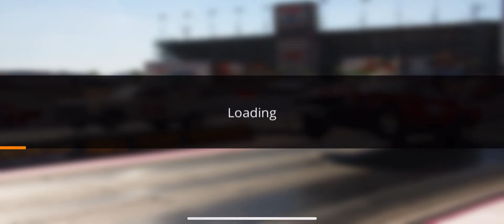No limit DragRacing 2.0 racing the career making money